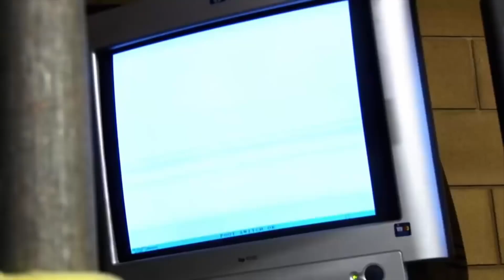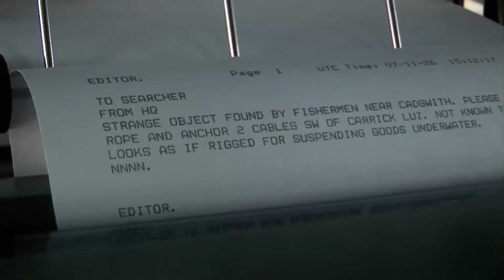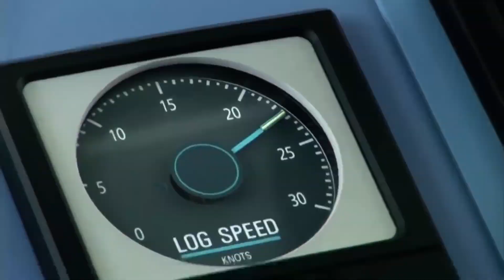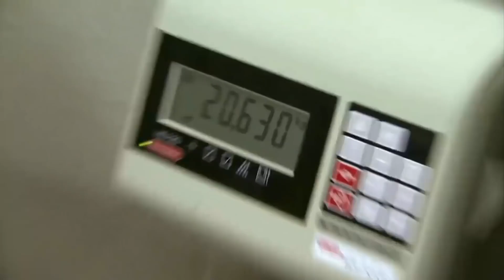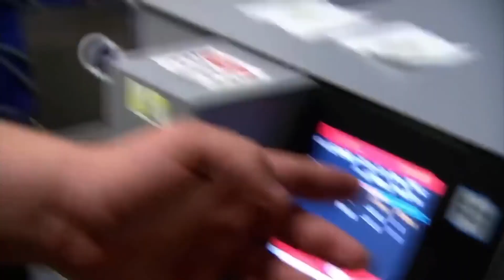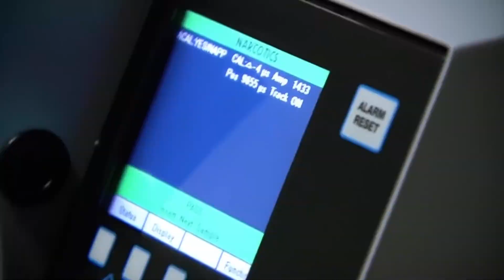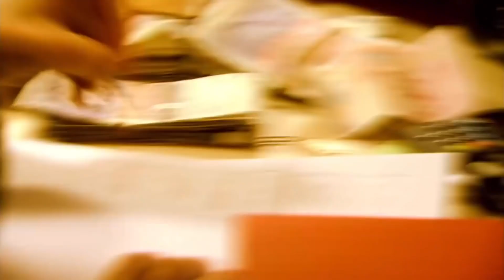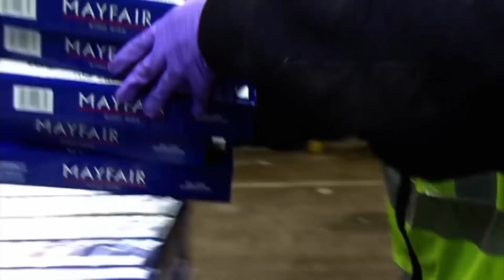Thats a lot of drugs trying to smuggle in - Costums